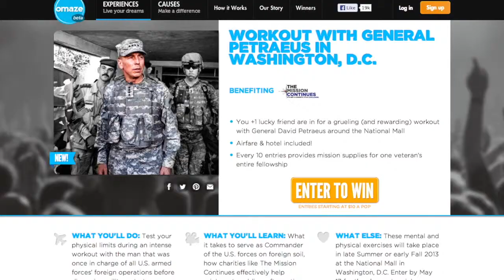Six Degrees of News: Apr. 25, 2013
The living presidents gather to open the George W. Bush Presidential library, gas barges explode in Alabama,  you can win a personal training session with David Patraeus and more.